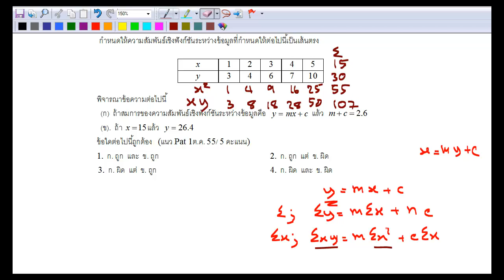สถิติ ข้อ 46 Pat1 ตุลาคม 55 ข้อ 23